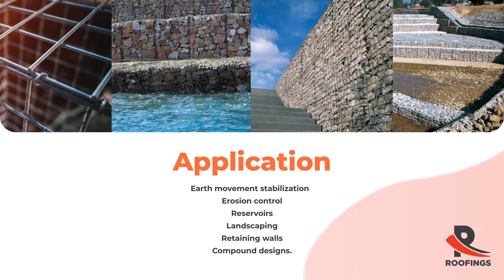Learn more on one of our most recent products, the Welded Mesh.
What do you know about the galvanized welded mesh? Did you know that because of its flexibility and lightweight, it remains free of bulges and depressions thus fitting easily against the wall. Learn all this and more from our product explainer